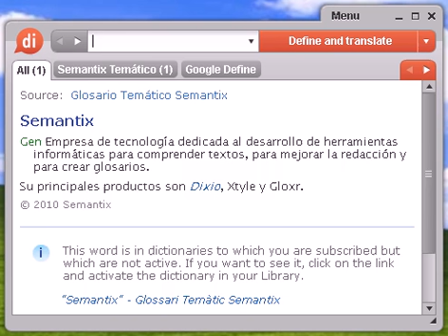Definición de cardias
cardias, diccionario, definición, significado, español, castellano, dixio